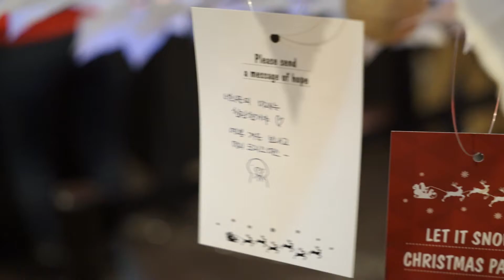[Cadillac] 2017 Let it snow Christmas party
12월의 첫번째 일요일
따뜻한 자선행사에 캐딜락도 함께했습니다.

많은 셀럽과 참여자들이 함께한 서수경스타일리스트의
렛잇스노우 크리스마스 파티 현장 영상으로 확인하세요!

Cadillac Korea의 더 많은 소식을 만나보세요.